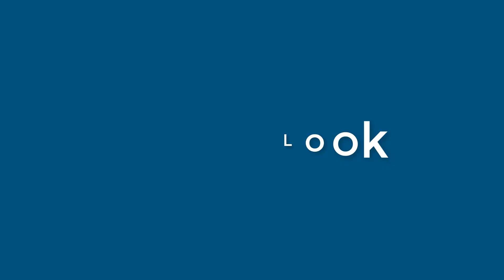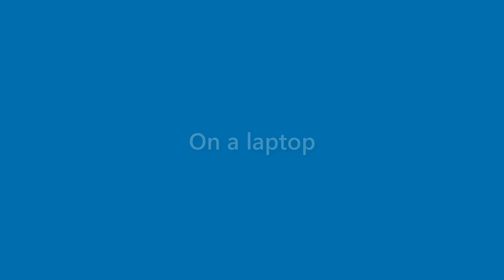Cindy Harvey - appearance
Name Look - Cindy Harvey - appearance. In this video we present "Cindy Harvey" name look and feel in various scenarios.
This video will cover:
How does "Cindy Harvey" look as a personal letterhead?
How does "Cindy Harvey" look on a business card?
How does "Cindy Harvey" look on a computer/laptop screen?
How does "Cindy Harvey" look with different background colors?
How does "Cindy Harvey" look with various fonts?